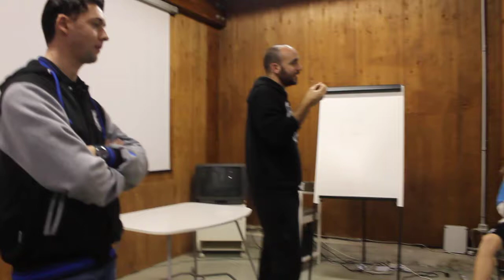RINTCH Academy to Stella Azzurra Presentation 2014 Part 3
RINTCH Academy at Stella Azzurra Presentation 2014 to players and parents